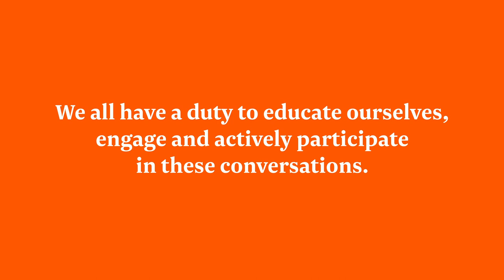Te Tiriti and our union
Matua Hōne Sadler and Dr Heather Came discuss Te Tiriti and why it matters in the TEU.